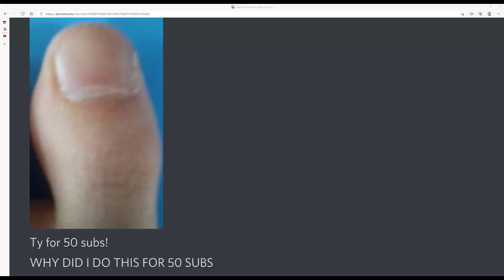50 Subscribers Special! (Toe Reveal Lol)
Here it is. A Toe Reveal.